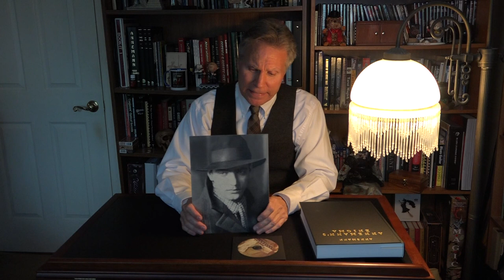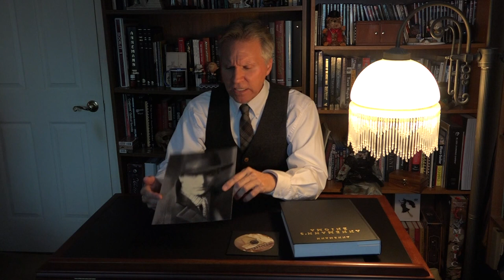Annemann’s Enigma A Review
Today I am offering a review of Annemann’s Enigma.

From the promotional material:

Introduction by Max Maven
The opening essay by Steranko

Includes a 936-page bonus CD with a searchable PDF file of The Jinx (You can transfer it to any device.)

The full text of 12 Annemann books, including Annemann’s Card Miracles, Annemann’s Mental Mysteries, The Book Without a Name, 101 Methods of Forcing, 202 Methods of Forcing, Climax Card Routine, Sh-h-h–! It’s a Secret, Complete One-Man Mental Psychic Routine, Strange Secrets, Mental Bargain Effects, En Rapport, and all five Jinx Programs, plus his famous Fifty Dollar Manuscript.

600 illustrations
Gorgeous color photos
12 Annemann books
Legendary manuscripts
Over 200 effects
50 magazine pieces
Rare Annemann photos and memorabilia
Over two dozen letters by Annemann
Annemann bibliography
Complete index

720 pp.
Hardbound in cloth with foil stamping
Smyth-sewn, acid-free paper
Beautiful dust jacket
Bonus CD of The Jinx

Much love,
David Dellman